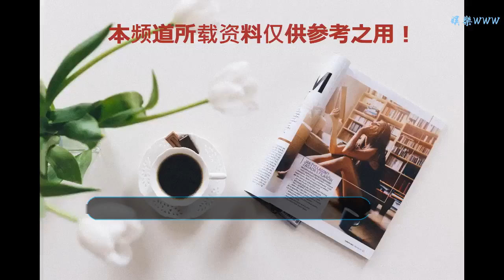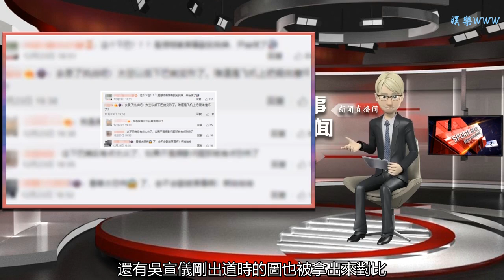吳宣儀鼻頭和下巴尖到能戳玻璃，網友：臉上像標了個雙箭頭！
谢谢！

      原標題：吳宣儀鼻頭和下巴尖到能戳玻璃，網友：臉上像標了個雙箭頭！
            昨天，火箭少女在深圳舉行了飛行見面會，據說孟美岐因為身體原因沒有去到現場，不過其他10位小姐姐也是為大家帶來了用心的表演！

從官方放出的圖來看，火箭少女這次合體，成員們都漂亮了不少，該減肥的也減成功了，畫面上齊刷刷的大長腿！

遠看，大家的顏值都很ok,但用手機看直播，畫面切到特寫時，原本看不出來的問題就暴露了。

你沒看錯，在火箭少女的特寫畫面里，被抓包的居然是吳宣儀！
當鏡頭切到吳宣儀時，她依然綻放出甜美的笑容，但這次似乎哪里不對，她的下巴尖到都可以戳人了！還有鼻頭，也是一個“完美”的倒三角形！！！

吳宣儀有個致命的黑點是笑得太放縱以至于露出全部的牙齦，就顯得很油膩。這一次，吳宣儀還是原來的那個她，還有了尖鼻頭+尖下巴作陪，顏值就顯得一言難盡了…

有網友說吳宣儀的臉上像標記了兩個箭頭，哈哈哈，這話好像沒毛病！

昨天的吳宣儀讓大家直呼不敢認，有網友質疑她是不是整容了！他們還放出吳宣儀小時候的照片來論證！從小到大，吳宣儀就是小圓臉。

還有吳宣儀剛出道時的圖也被拿出來對比，大家說她那個時候的鼻子，下巴，臉，都是圓圓的，長的挺奶的，是討人喜歡的。

但從前段時間的機場圖來看，這下巴的弧度真的夠嚇人的，怎么突然就成了蛇精臉了？

快說，下巴里是不是藏了一顆雞蛋？

豆瓣八組還有人來舉行投票，瞧瞧投票結果，兩千多人以壓倒性的優勢勝出！

有了吳宣儀這波新瓜，網友的評論也成了快樂源泉，有人說“吳宣儀這個下巴是想隔著屏幕戳到我嗎？有點慌”“去錄了挑戰吧太空，難道是在飛機上把假體撞壞了？”“這下巴可以戳破玻璃啊！！！”

乍的一看，吳宣儀還有點像銀角大王！

網友也很優秀，立馬就給你獻上一個吳宣儀版的銀角大王，簡直毫無違和感！

吳宣儀cos金角大王也不是不可以！

吳宣儀的側面也讓大家歡樂了一波。這側面實力撞臉表情包里的月半彎！ctrl c+ctrl v啊！

吳宣儀從出道以來，一直都以甜美的長相圈粉無數，尤其是直男特別吃她這款甜美范兒的長相。

最絕的是甜美中還能走出性感的味道，也就是韓圈最近很流行的一個詞叫“baby sexy”，這種女愛豆，太要命了！

結果顏值說崩就崩，我看評論區，竟然有吳宣儀本命都說，這一次在脫粉的邊緣試探！

吳宣儀崩了，沒事，你有姐妹作陪，畢竟孟美岐前段時間也崩了。
上一周，孟美岐在微博上發了段接近于素顏的視頻，她崩的點在于沒有了眼妝，簡直像換了個頭。

甚至有網友說沒有了眼妝的孟美岐，像戴了假發的房祖名，一對比，媽耶，失散多年的親兄妹！

也不知道火箭少女最近是不是到了水逆期，一個二個的那張臉依次被人詬病。第一名的孟美岐崩完，第二名的吳宣儀馬上接過接力棒，怎么的？臉崩也要按名次來嗎？這么說，下一個但怕不是楊超越吧？NO…超越MM的顏粉無法接受啊！